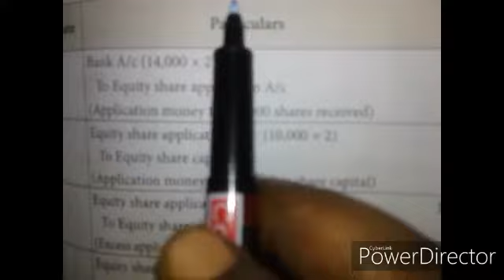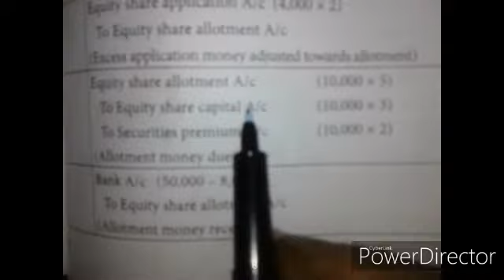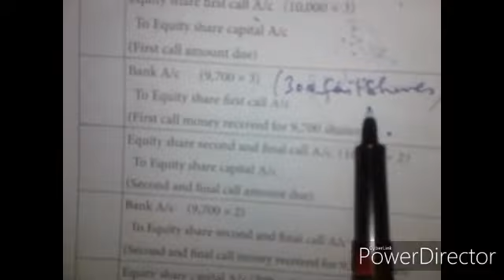Company Accounts /illustration 17 /Page no 249